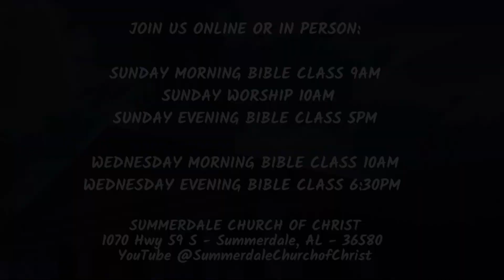ON POINT: August 21 - Proverbs 21:2